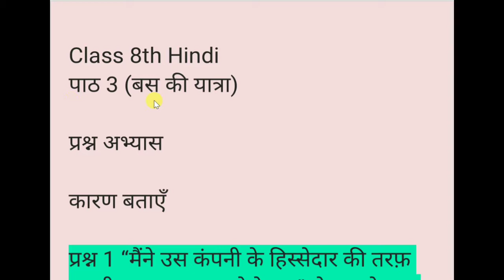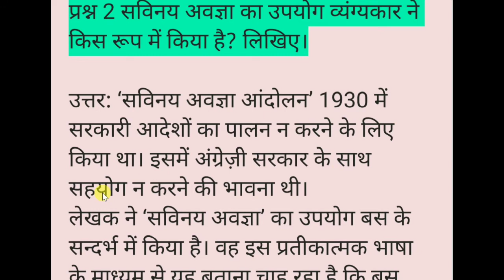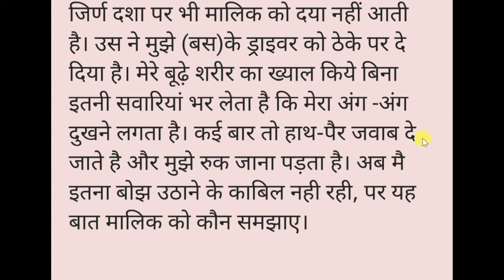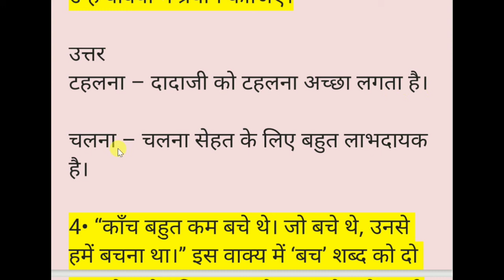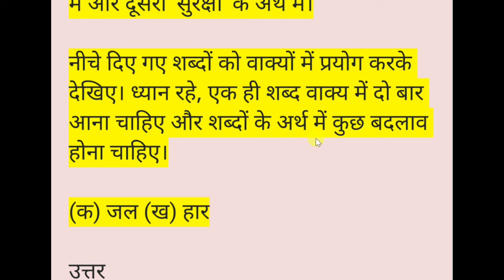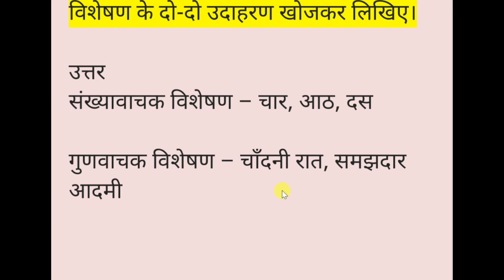Chapter 3 - Class 8th Hindi NCERT - बस की यात्रा - Questions and Answers - Bus Ki Yatra - Vasant